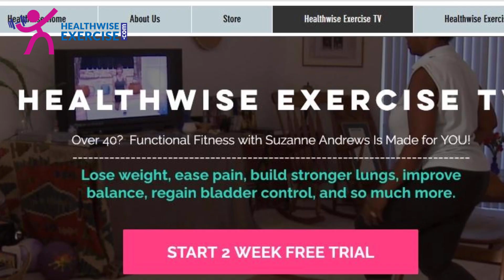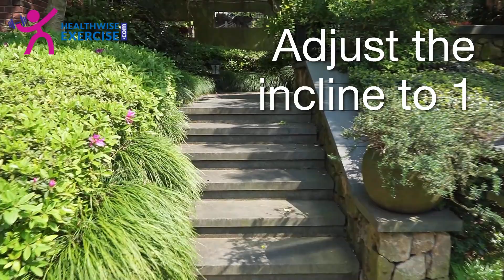What's New at Healthwise Exercise TV?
fitnessover50, exercise, exerciseforboomers, exerciseforseniors, What's new at Healthwise Exercise TV? See what's coming your way to help you get stronger and live longer!